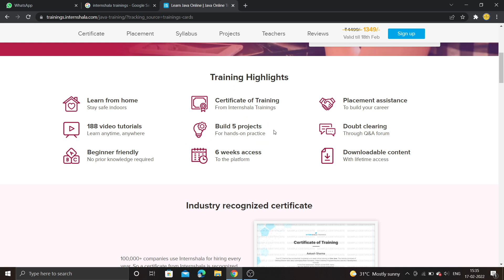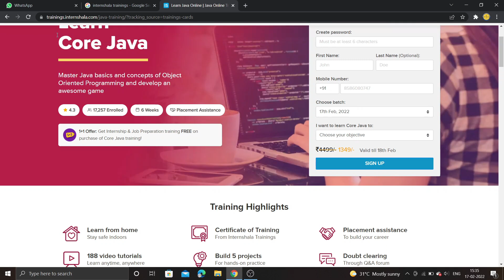Don't Do This During CDAC Course | Mistakes to avoid | CDAC Courses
Confussed about option form filling

Books List : (Section A) :
RS Agarwal - Quantitative Aptitude + Logical Reasonin

Books List : (Section B)
Let us C - by yashwant kanetkar
C: The Complete Reference
Data Structures Through C In Depth
Test Your C++ Skills
Operating System Principles

Gears i use:
Boya BY-M1 Microphone
HP K500F Backlit Membrane Wired Gaming Keyboard
Lenovo Ideapad M100 RGB Gaming Mouse
Tripod Stand

Books for self growth :
Rich Dad Poor Dad
The Psychology of Money
Atomic Habits

what is cdac exam
in cdac which course
which center for cdac
cdac paper with solution
When is next CDAC batch
IT world is all CDAC
PG-DBDA future scope in IT industry
PG-DAI future in IT industry
cdac previous year paper
cdac question paper with answer
cdac cutoff
cdac  ccat
Oprerating system
OS Mcqs
Os imp questions

cdac 2020 exam date
cdac aug 2020 batch cancelled?
cdac exam cancelled
ccat 2020 exam cancelled

2017 cdac question paper
2018 cdac question paper
2019 ccat question paper
2017 cdac question paper with solution